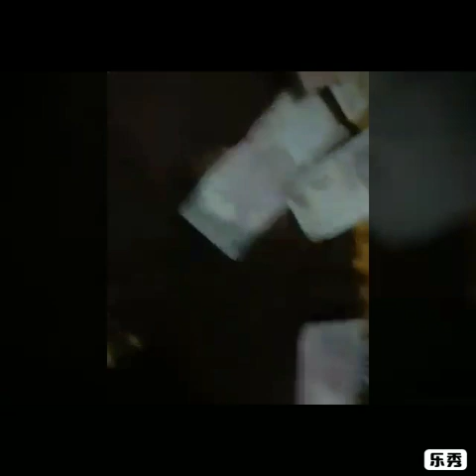Mere sabir ji mere dil ki he arzoo he mere dil ki he tamanna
Hashmi kanje dada#sabir piya kalyar sharif anis sabri qawwali#